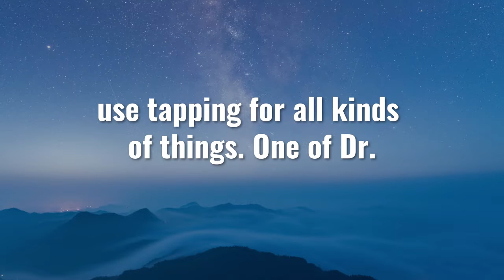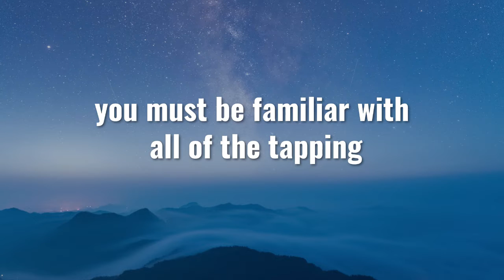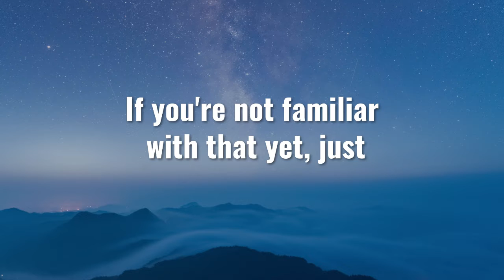How To Use EFT and TFT Tapping For Fear Of Failure. Watch This!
How To Use EFT and TFT Tapping For Fear Of Failure.

Is It A Natural Solution That Works?

Would you like to find a simple and effective way to help with fear of failure & more?

Sincerely,
Jared James

5 Minute Tapping Pattern Algorithm For Fear Of Failure
Does EFT Tapping Work For Fear Of Failure?
Tapping For Fear Of Failure  - Will It Help?
What Do You Say When You Tap For Fear Of Failure?
How Do I Tap Off Fear Of Failure?
How Do I Tap Away Fear Of Failure?
eft tapping video for fear of failure
Thought Field Therapy Fear Of Failure Tapping Points Algorithm
Thought Field Therapy Tapping Points for Fear Of Failure
thought field therapy fear of failure algorithm
what is the tapping technique for fear of failure
what to say in your eft script for fear of failure
eft for fear of failure script
eft for fear of failure
eft fear of failure script
5 minute tapping for fear of failure
tapping for fear of failure
eft tapping fear of failure